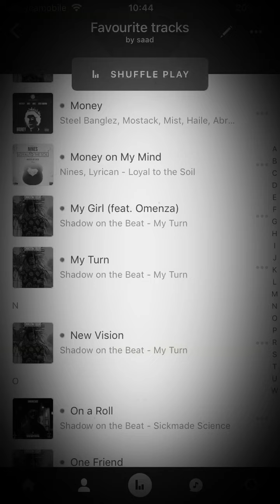Shadow on the beat - my turn (FULL SONG)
If u want more types of videos like this one please comment. (If you own this music and want it deleted please say so)